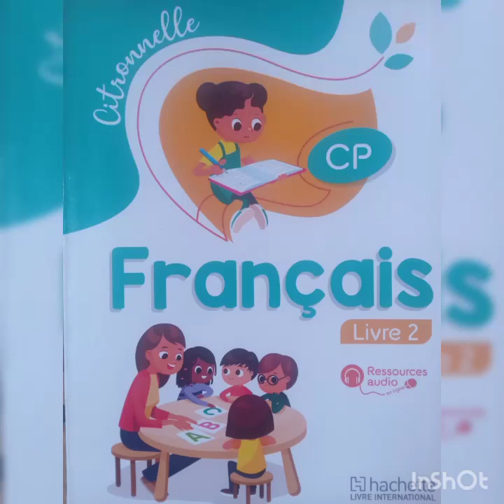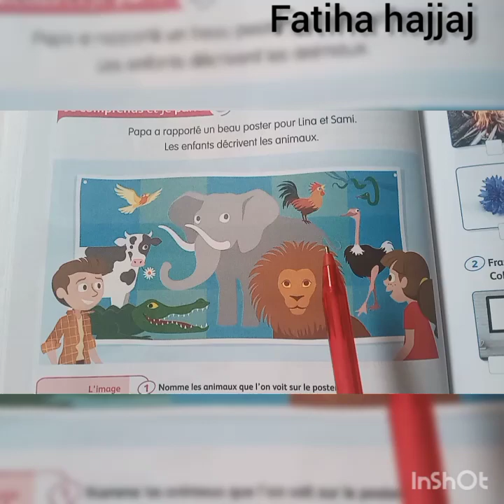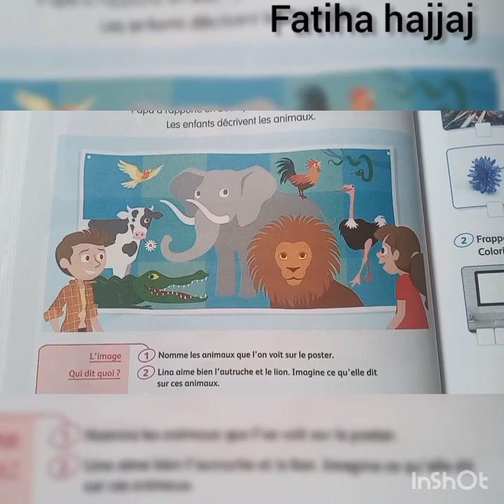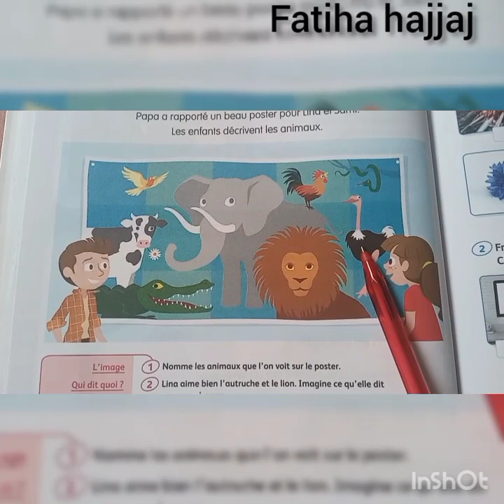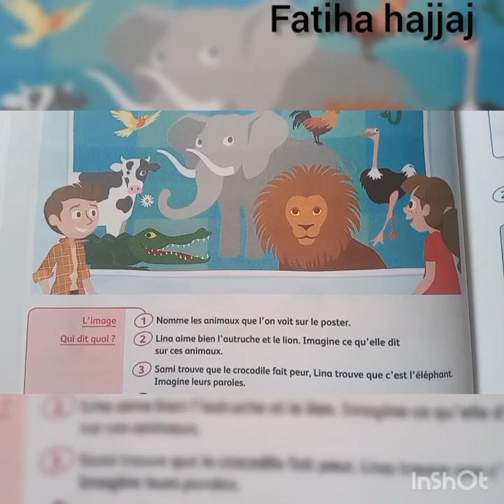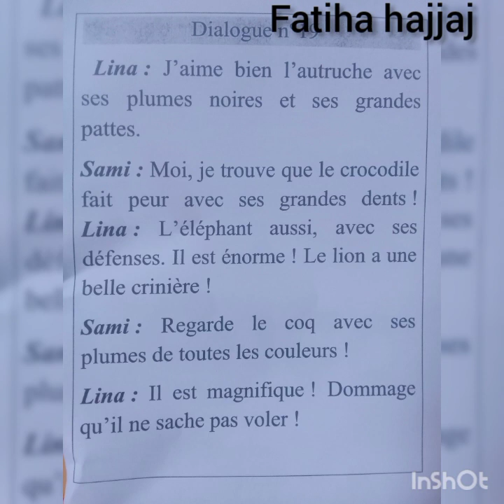exp. orale :dialogue n°19 (citronnelle)CP unité 7 leçon 1 livre 2 page 52